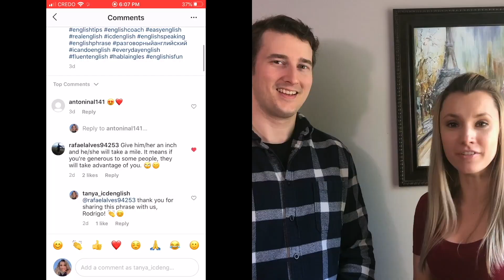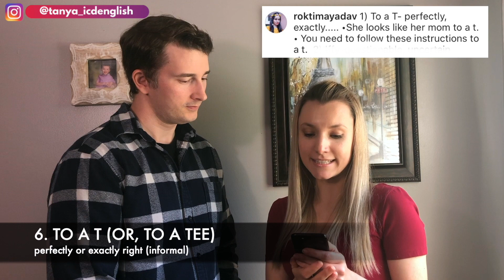LEARN 13 ENGLISH PHRASES IN 10 MINUTES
In this video, my husband and I are going over some of the phrases that you guys taught us earlier on Instagram (@tanya_icdenglish).

Leave your favorite phrase in the comments below and make sure to create a sentence with it👇

📌JOIN THE ENGLISH ACADEMY to become a CONFIDENT and FLUENT ENGLISH SPEAKER